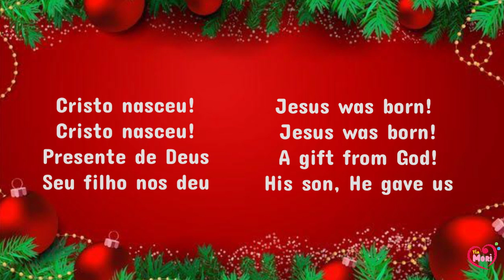CRISTO NASCEU PLAYBACK - JESUS WAS BORN PLAYBACK - música de Natal fácil - bilíngue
Áudio original: Louvor & Cia